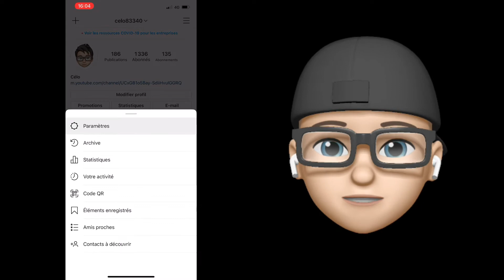CHANGER L’icône de INSTAGRAM - IPHONE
Instagram nous permet de changer son icône facilement et simplement sur iPhone c’est génial 👍🏻

🍏 MON MATÉRIEL APPLE COMMANDER POUR AIDER LA CHAÎNE
IPHONE SE 2020
IPHONE 11
APPLE TV

📱HIGH-TECH COMMANDER POUR AIDER LA CHAÎNE
Station de recharge
Ampoule connectée
Ruban lumineux connectée
Nanoleaf aurora
Prise connectée
Osmo mobile 3